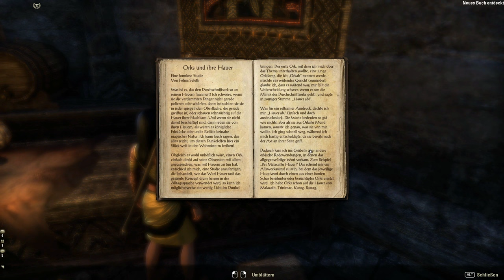Teso #177 - Für Geld verkauft [Lets Play] [The Elder Scrolls Online]